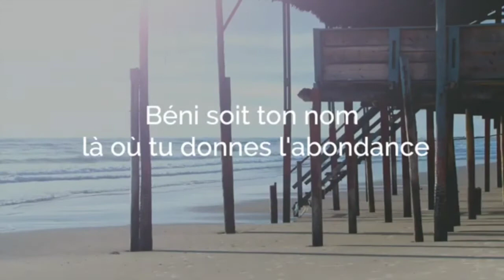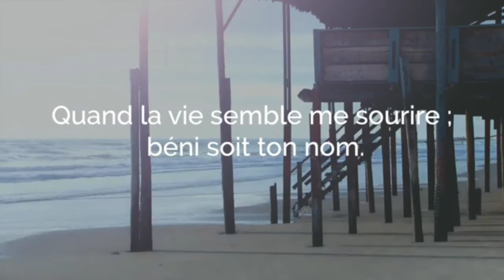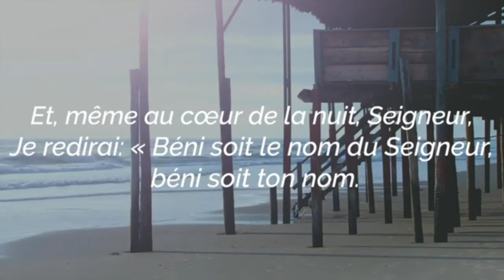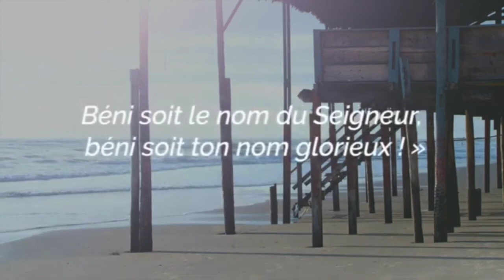Jésus est le bon berger - 3e à 6e année - Kastner, Michael et Renée - 2021 03 07